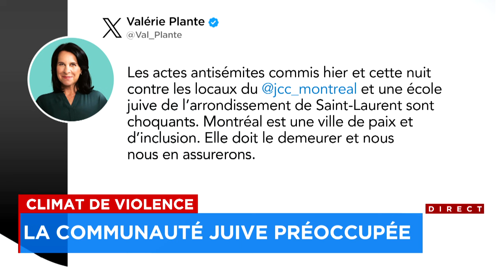Une école juive de Montréal victime de vandalisme: explications 12h